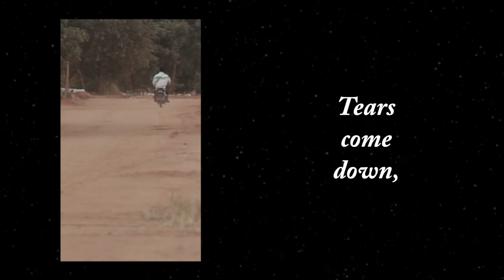Mário Rui Silva - Stories From Another Time 1982-1988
PRE-ORDER with immediate download of the 1st single 'Kazum-zum-zum'

The roots of Angolan popular music explored in the meticulous guitar studies of Mário Rui Silva 1980s albums.

Whether on mesmerising acoustic ballads or hypnotic groove-led tracks, the music of Angolan guitarist, researcher and intellectual Mário Rui Silva has a beguiling, melancholy quality, woven into the dynamics of his deft guitar playing.

Rhythmically complex yet supremely effortless, the music collected here stems from three albums Mário released in Luanda in the 1980s that reflect his diverse range of influences, from traditional Angolan and West African rhythms to European jazz and classical instrumentation.

It is united by a sense of low-key beauty, whether on the chugging opener ‘Kazum-zum-zum’, the jazz-funk keys of ‘Lembrança Dum Velho’, or the twinkling, late-night poly-rhythms of ‘Kizomba Kya Kisanji’.

Born in Luanda, Angola in 1953, Mário dedicated his life to Angolan popular music. His fifty-year career has seen him live between Angola and Europe, rub shoulders with Cameroonian musicians Francis Bebey and Ewanjé, record the seminal album Angola ’72 with fellow Angolan musician Bonga, and draw influence from Brazilian guitarist Baden Powell.

It was the teaching of Angolan legend and Ngola Ritmos co-founder Liceu Vieira Dias that Mário gained a technical, political and spiritual understanding of Angolan musical culture. In the hands of Liceu, the traditional Angolan semba and kazukuta rhythms of the 1940s and ‘50s helped create an emancipatory sense of national pride and collective agency that awakened its listeners to the racism and tyranny of colonial rule, underpinning the country’s push for independence in the process.

What might sound like the intonations of Brazilian influence are what Mário attributes to the “African rhythms taken by the slaves [which] gave rise to other musical cultures” around the globe. Instead, this music emerged from a collective instinct to assert a cosmopolitan Angolan identity free from the patronising falsehoods of Lusotropicalism.

“There was a need within me to contribute in doing new things,” Mário describes. “In the sense of solidifying the music of Angola that was the result of the meeting of two cultures, and wanting to value the Angolan part whenever possible.”

A selection from Mário’s three 1980s albums, Sung’Ali (1982), Tunapenda Afrika (1985) and Koizas dum Outru Tempu (1988) have been compiled here as a 2xLP release by Time Capsule’s Sam Jacob and Kay Suzuki. Together, they provide a snapshot of one man’s journey to the core of his nation’s music, charged with the search for a culture uprooted by colonialism.

Artist: Mário Rui Silva
Title: Stories From Another Time 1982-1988 Label: Time Capsule
Cat Num: TC013 / TIME013
Release: 25th June 2021
Pre-Order: 11th May 2021
Genre: World, Jazz, African
Style: Semba
Format: Double LP with liner notes & pictures + digital
Remaster : Stuart Hawkes (Metropolis Studios, UK)